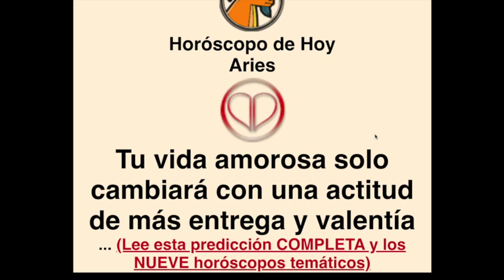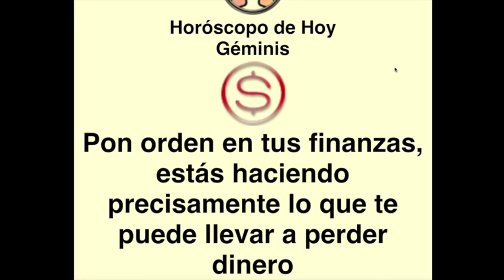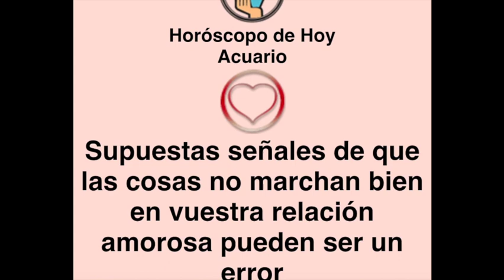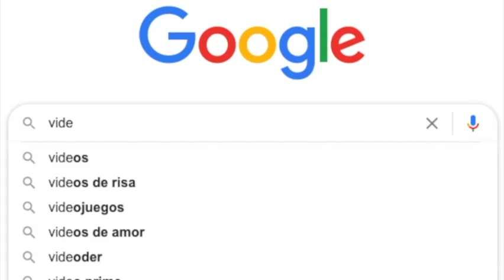HOROSCOPO DE HOY de ARCANOS.COM - Miércoles 17 de Febrero de 2021